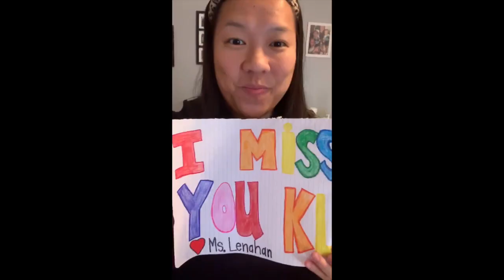Can't Stop the Feeling